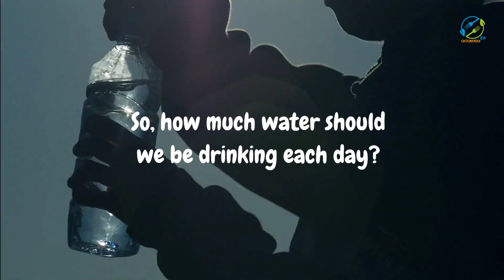The Ultimate Guide to Staying Hydrated for Better Health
Hello everyone! In "The Ultimate Guide to Staying Hydrated for Better Health," we take a closer look at the importance of staying hydrated and how it affects our bodies. From learning about the recommended daily water intake to tips for carrying a refillable water bottle, this video is packed with valuable information to help you stay hydrated. Discover the best foods to eat for hydration and how to avoid drinks that can dehydrate you. Most importantly, learn how to listen to your body's thirst signals. Get ready to upgrade your hydration game with this ultimate guide!